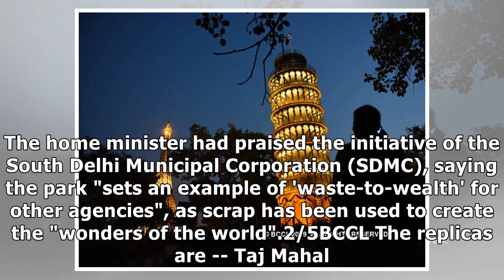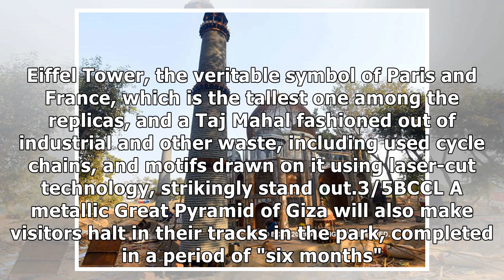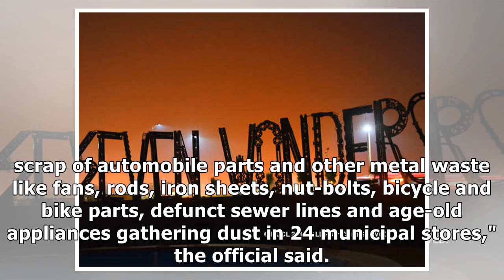'Wonders of the World' Park opens for public - 'Waste to Wonder Park'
Updated: 22 Feb 2019, 03:57 PM IST A theme park featuring a 60-ft Eiffel Tower, a 20-ft Taj Mahal an...